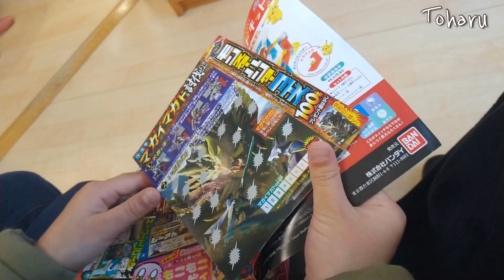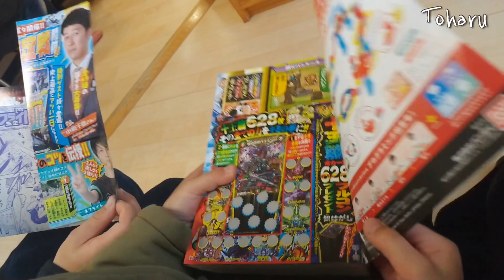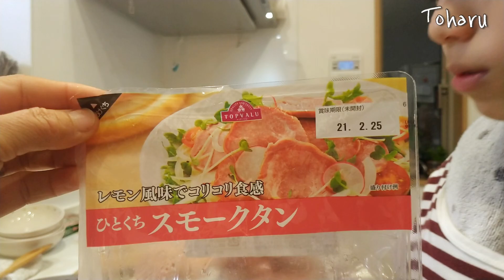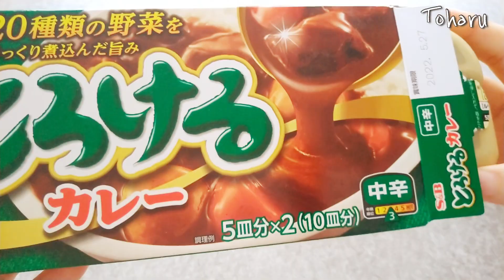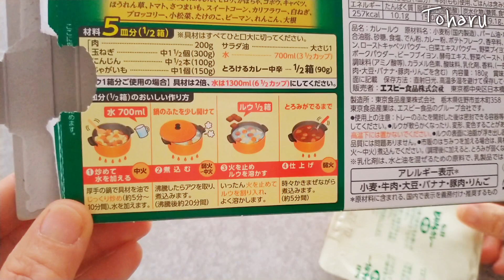ชีวิตในญี่ปุ่น|อาหารญี่ปุ่นแกงกะหรี่อุด้งขอทำเอง|หาหมอฟัน|คนไทยในญี่ปุ่น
หมอฟัน คะเระอุด้ง カレーうどん เด็ก2 ภาษา#バイリンガル家族#ครอบครัวสองภาษา#ชนบทญี่ปุ่น

***ด้วยความที่ถูกเลี้ยงมากับ ทวด( ยายทวด) ในภาษาใต้ คืออยากทำอะไรต้องได้ทำ ทวดไม่ขัดใจ 😂 แม่ก็เลยถือคติไม่ห้าม ถ้าเด็กๆอยากทำอะไร การสัมผัสสิ่งของต่างๆ หรือเนื้อสัตว์ โิอกาศน้อยมากในชีวิตประจำวันในปัจจุบันนี้
ถ้าเป็นสมัยแม่กว่าจะได้กินข้าวต้องขูดเกล็ด
ปลา ต้องหั่นเนื้อก่อน แต่สมัยปัจจุบันมาเป็นกล่อง เป็นชิ้น ไม่รู้ที่มาที่ไป. เลยเป็นที่มาของคลิปนี้อีกคลิปหนึ่งที่ฮารุอยากทำเอง  **